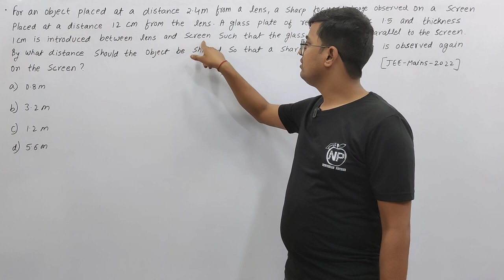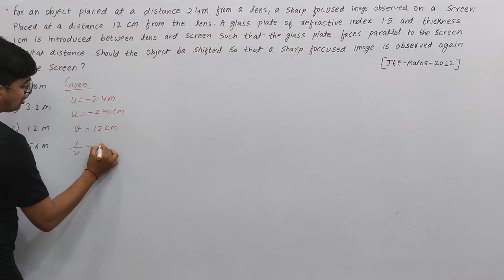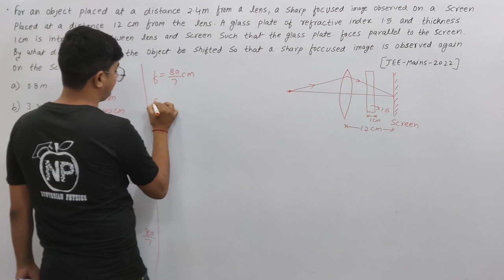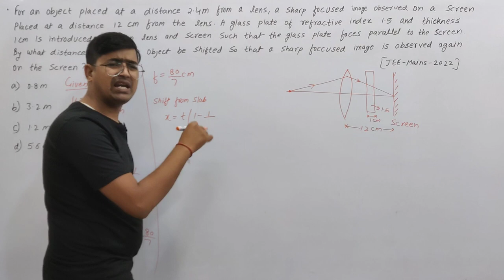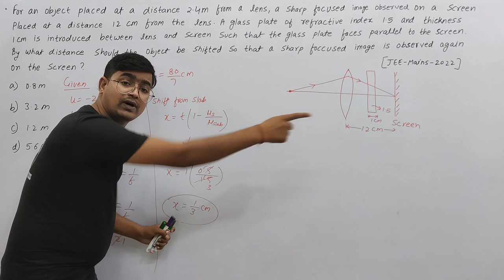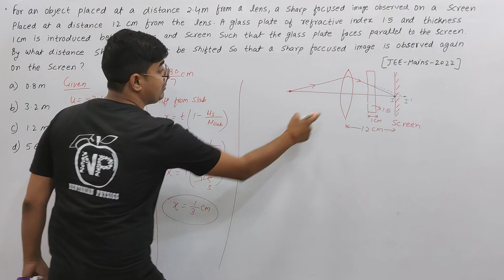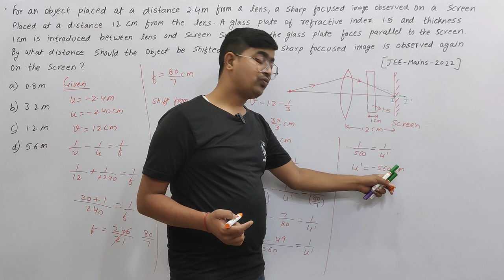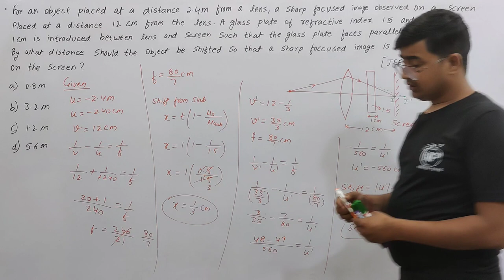For an object placed at a distance of 2.4m from a lens a sharp focused image observed on a screen at